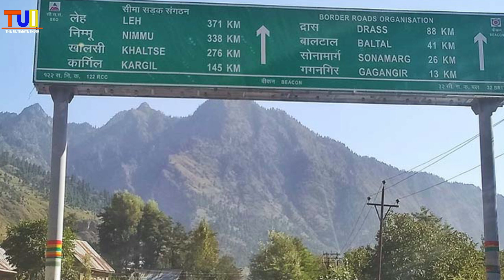Kargil District - History, Tourism and People Of Kargil | Districts of India In Hindi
Kargil is a City in the Kargil district and the joint capital of the Indian union territory of Ladakh. Kargil is the second largest town in Ladakh after Leh. It is located 204 km to the east of Srinagar and 234 km west of Leh to the east. Kargil is the center of the Suru River valley, historically known as Purig.